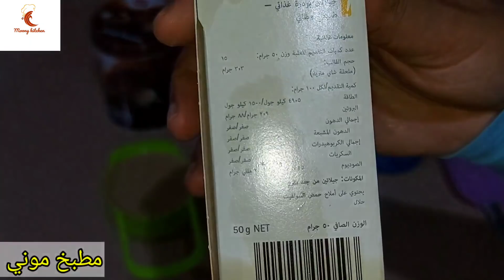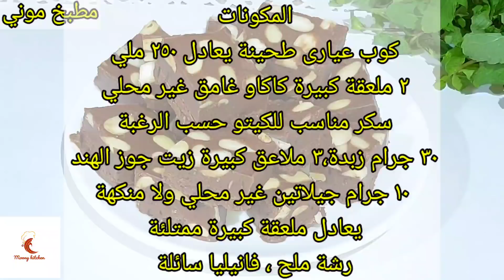فدج الطحينة بالشوكولاته كيتو دايت و مرضي السكري وحساسية اللبن لوكارب بدون شوكولاته و كريمة و نشويات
فدج الطحينة بالشوكولاته وصفة من اختراعي مناسبه للكيتو دايت ومرضي السكري وحساسية اللبن لوكارب بدون شوكولاته ولا كريمة ولا نشويات

المكونات مكتوبة في الفيديو

اتمنى الوصفة تنال اعجابكم وبالهنا والعافية 🥰🥰🥰